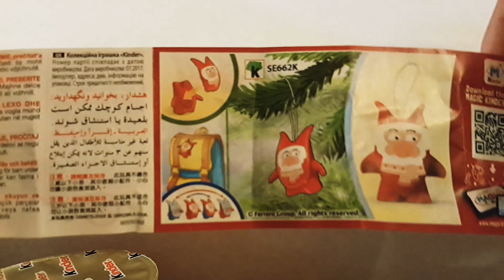Kinder Surprise Pot of Joy Quickie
I didn't realise these were Christmas themed ones.